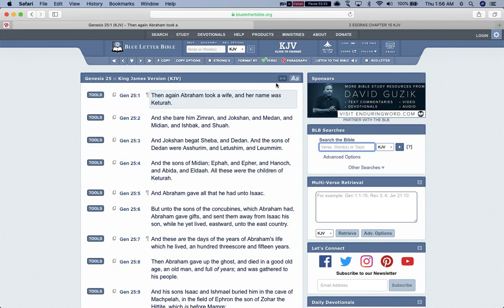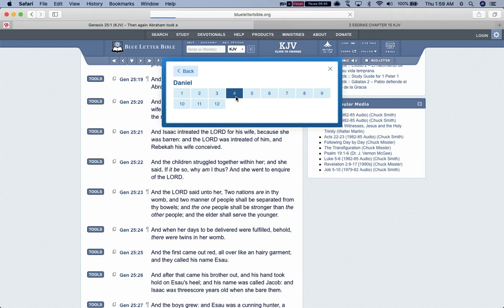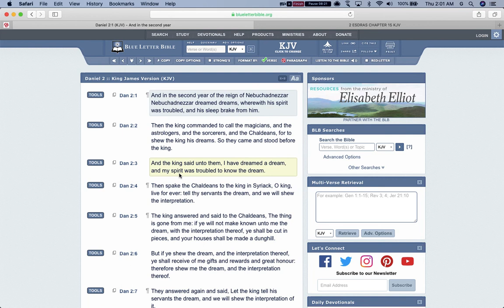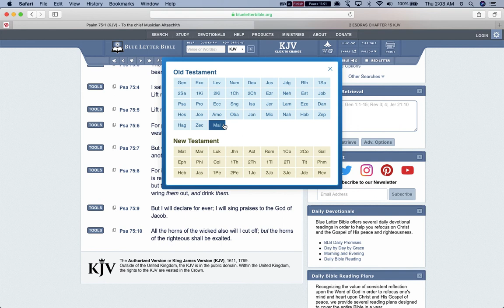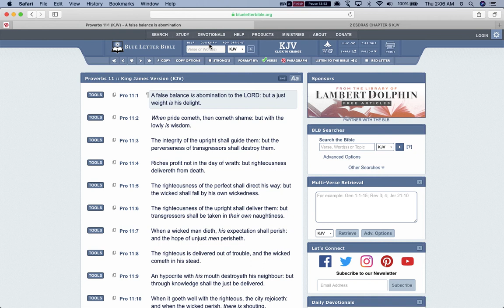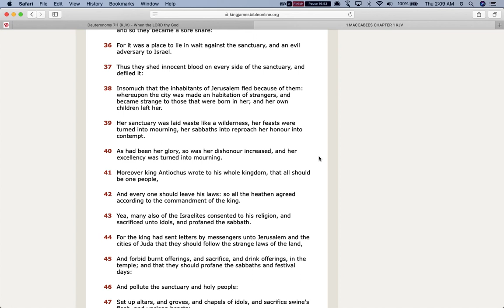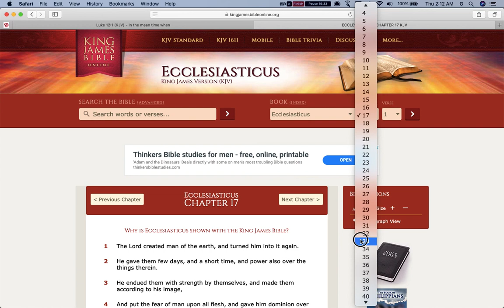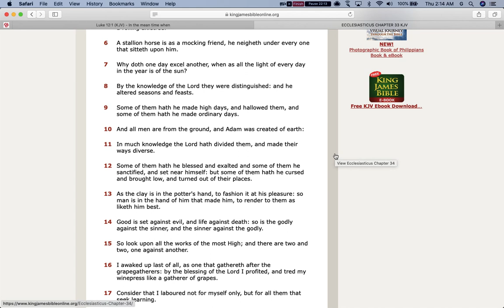Jacob And Esau Will NEVER Co-Exist Equally!!!